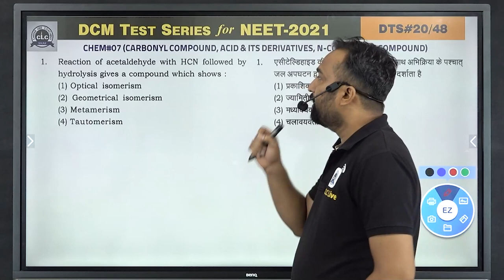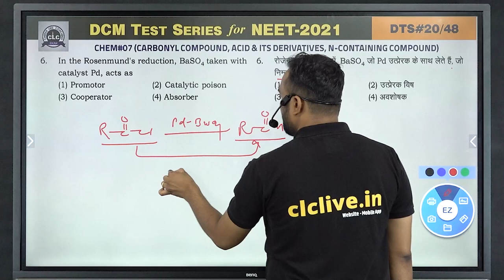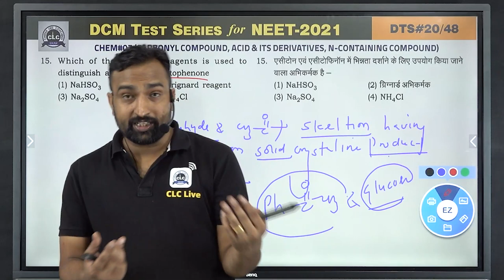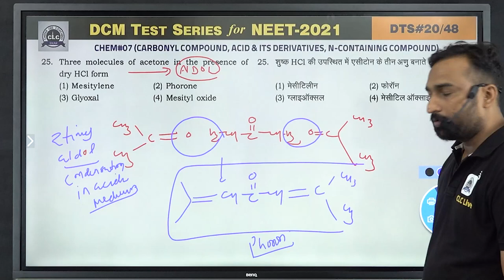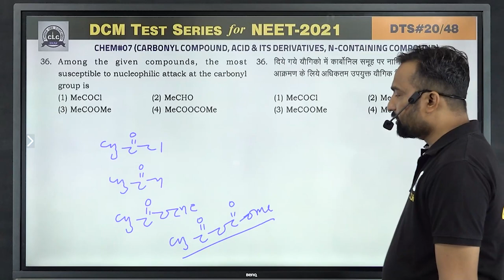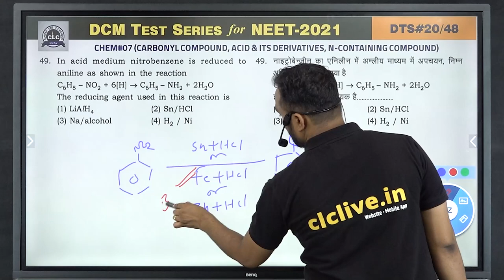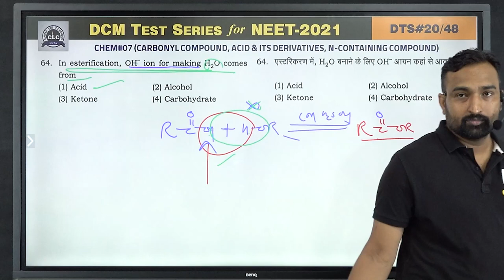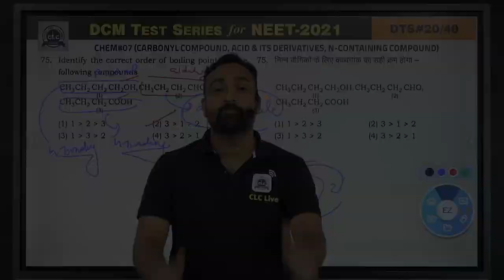DTS#20- CHEM#07 || DCM Test Series || NEET-2021 || CLC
Topic: CARBONYL COMPOUND, ACID & ITS DERIVATIVES, N-CONTAINING COMPOUND
Solution By- RC Sir